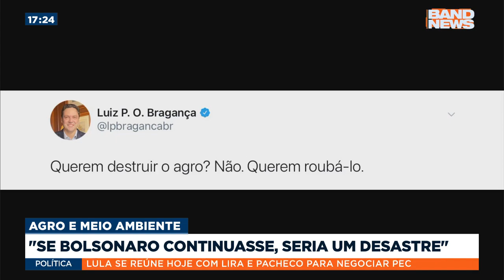Senadora Katia Abreu participa da equipe de transição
O BandNews TV conversou com a senadora Katia Abreu (PP-TO) que participa da equipe de transição na área de Agricultura.

Baixe o nosso aplicativo para mais notícias!